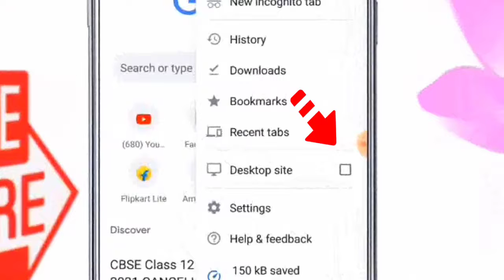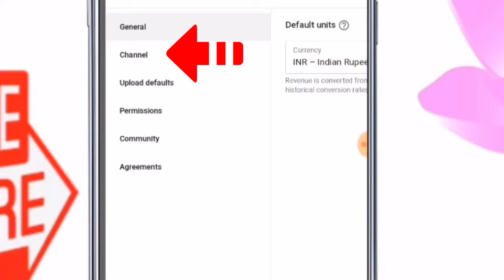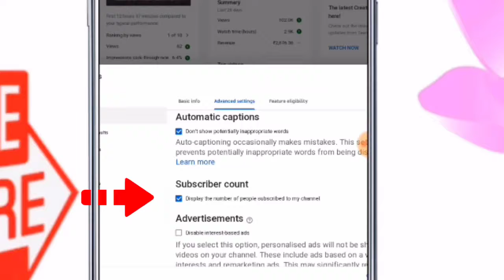subscribers hide karna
वीडियो को शेयर कीजिए
धन्यवाद